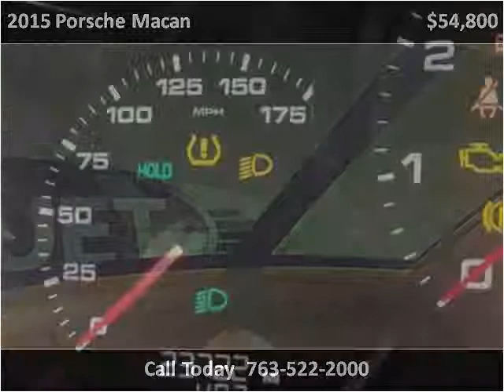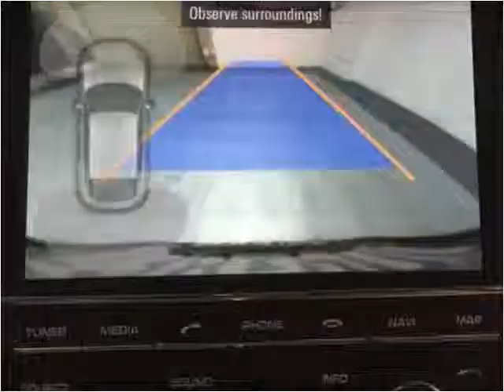2015 Porsche Macan Used Cars Golden Valley MN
This 2015 Porsche Macan is available from Poquet Auto.